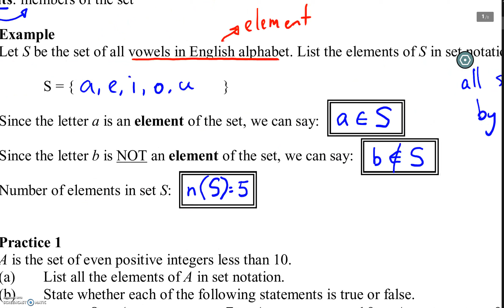EM Set p01